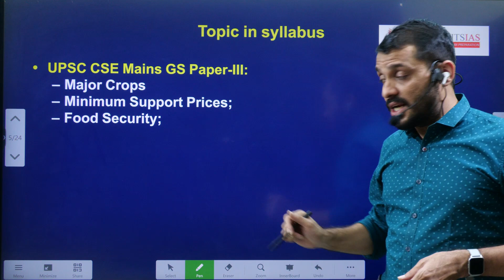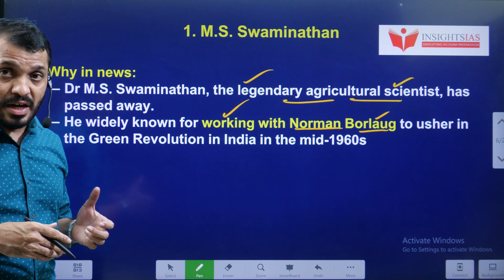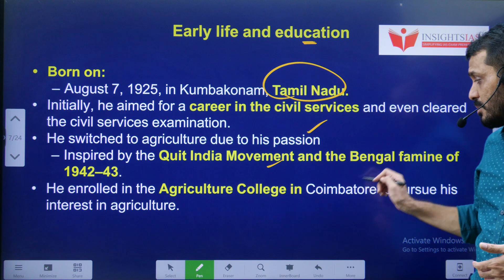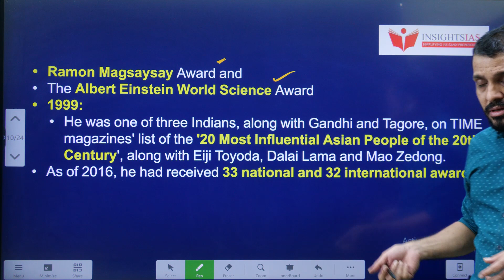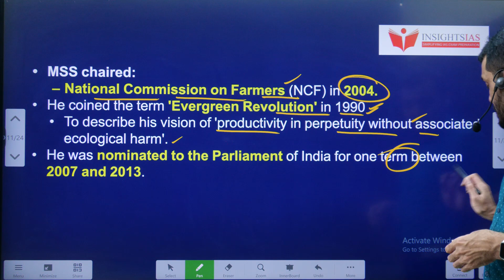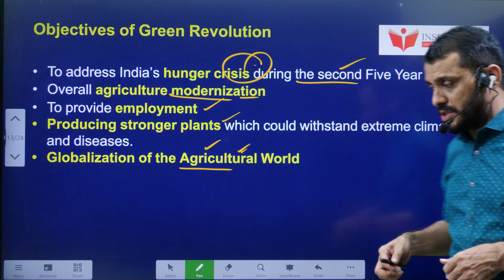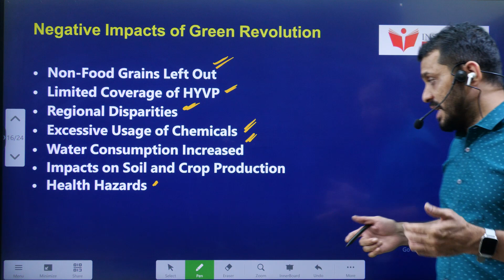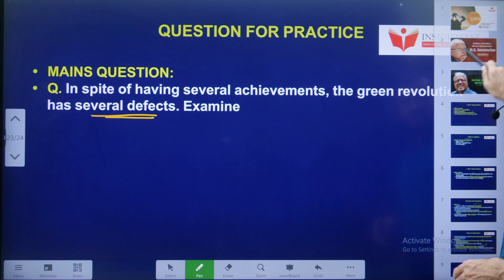I-CAN Issues||M.S. Swaminathan: Father of Indian Green Revolution explained by Santhosh Rao UPSC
Time codes:
0:00- Introduction
00:46- Video components
05:30- Awards and recognisations
09:57- Objectives of Green revolution
13:34- MCQ's and Mains question

.youtube.com/playlist?list=PL7Ga7_sc-ojV3BiS3OKq0XXrkoOae4XbK

Dear all,